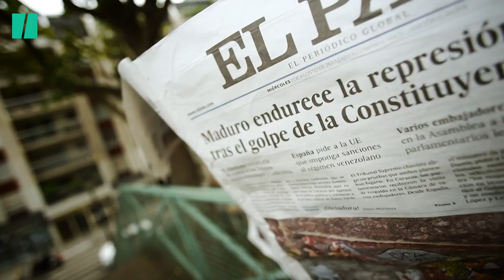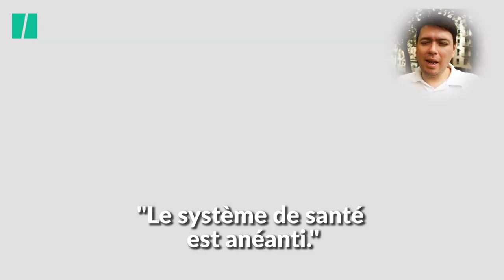Rosmit Mantilla, ex-prisonnier et opposant à Maduro : "Au Venezuela, on ne vît plus, on survit"